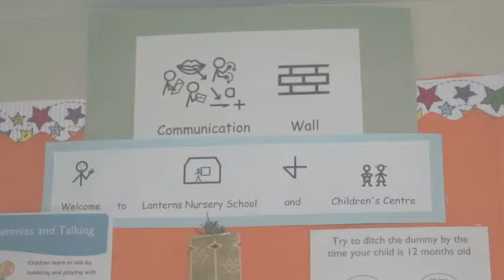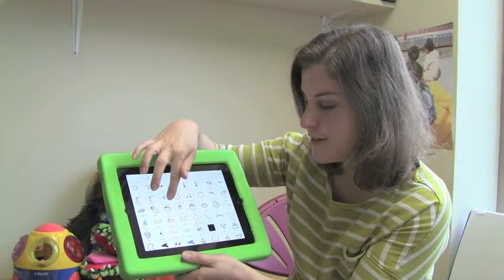Lanterns Nursery Case Study